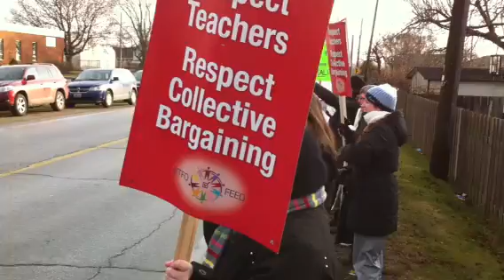Teachers protest Bill 115 in Ruthven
Full time and occasional teachers from seven county schools gather at Ruthven Public School to protest Bill 115 on Dec., 18, 2012.